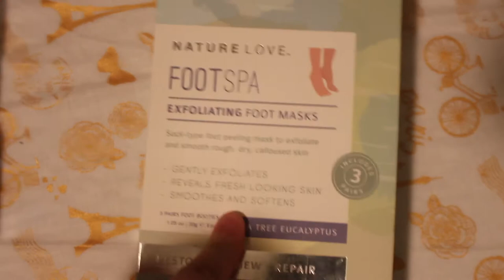PULLING AN ALL NIGHTER PT. 2 | Jillian Reid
Hey y’all, so today I decided to pull an all nighter lol! Obviously it was a spur of the moment decision, but I hope y’all enjoyed anyway! xo

if you liked this make sure to give it a huge thumbs up!